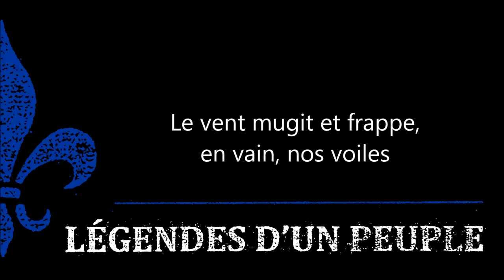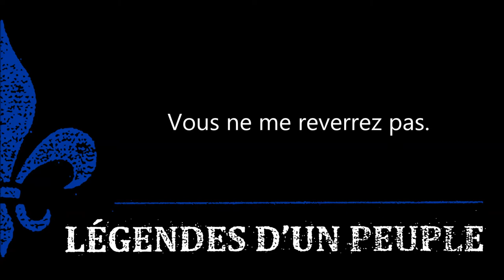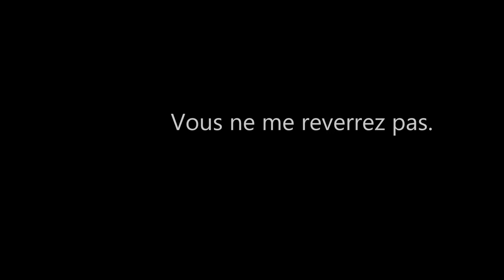Alexandre Belliard – Le marin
Alexandre chante le poème «Le marin» de l’historien et homme littéraire québécois François-Xavier Garneau (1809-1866). Ce texte a été écrit en 1843, à un moment où le fleuve Saint-Laurent est une véritable autoroute marine. Les bateaux y fourmillent : le fleuve est un maillon essentiel du commerce et de l’économie. Néanmoins, le fleuve demeure l’un des cours d’eau les plus dangereux qui soit : la navigation y est très difficile dû aux hauts fonds, aux vents puissants, aux glaces, aux marées et autres tempêtes, qui ont entraîné pas moins d’un millier de naufrages. Le poème de Garneau rend donc hommage aux professions maritimes de son époque, porteuses de complicité entre le peuple et le fleuve, où règnent le courage, la vaillance et la hardiesse.

Paroles : François-Xavier Garneau
Album : Légendes d’un peuple, tome 1 (2012)

Visitez la page officielle de Légendes d'un peuple pour obtenir les dernières nouvelles, les dates de spectacle et plus encore